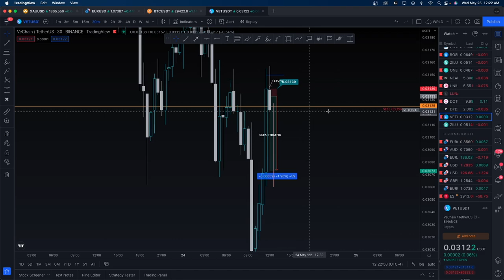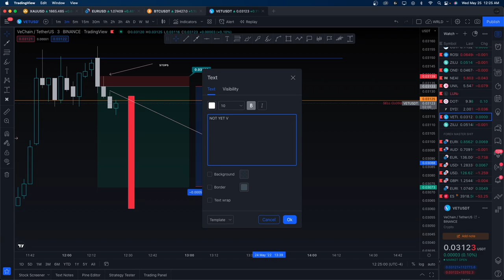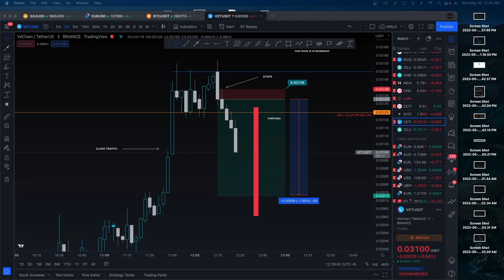SCALPING MODE PART 3 *USING PRICE ACTION I TEACH ON LIVE*